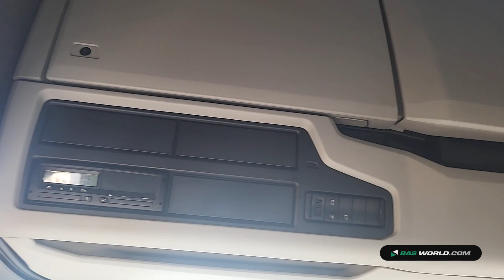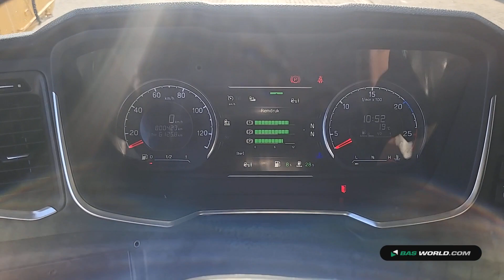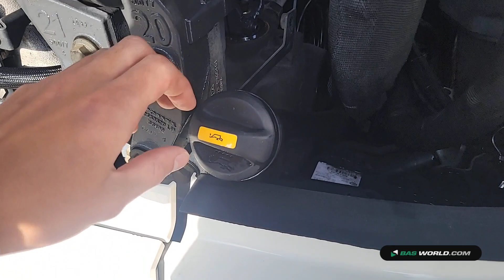70223333 Scania S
Scania S